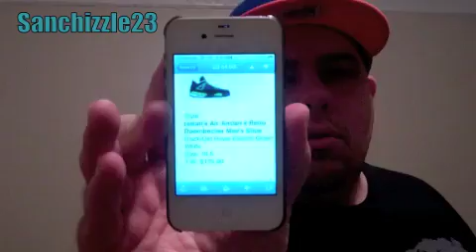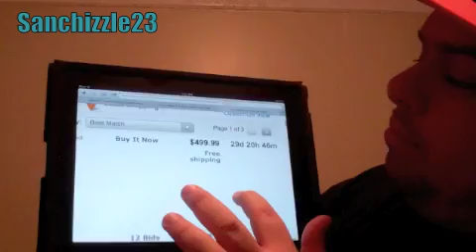New Spizike Quickstrike Review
Lots of releases came out today this is the review of the jordan spizike new york quickstrike.